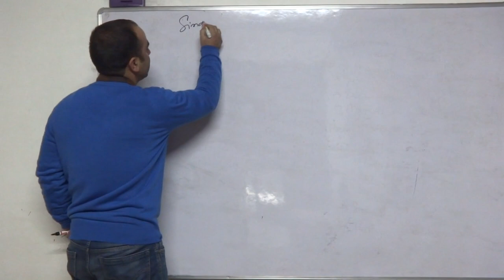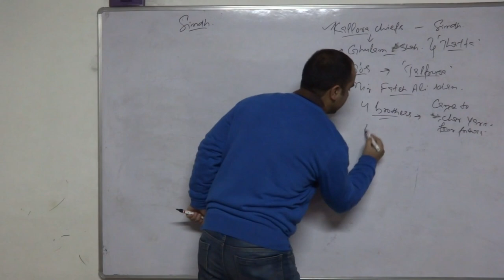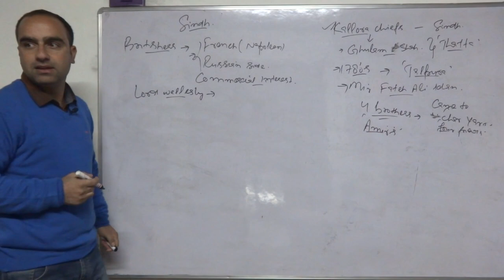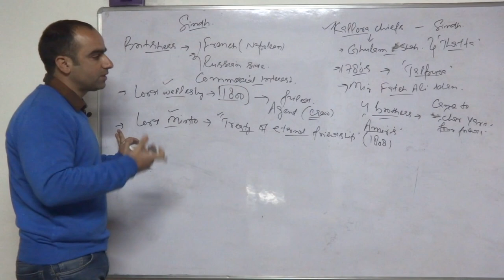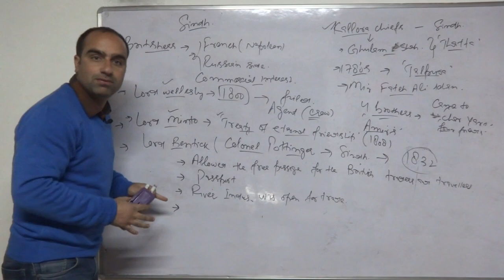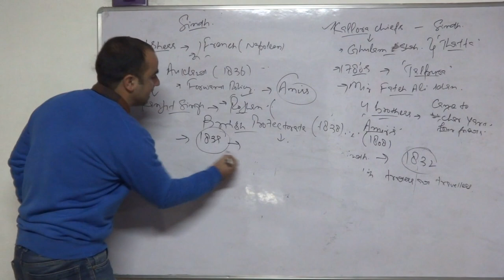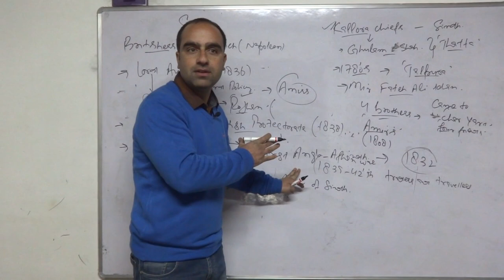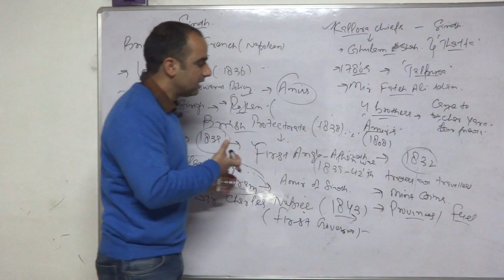MOD-6: British Conquest of Sindh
British Conquest of Sindh is one of the rare event of the British History of India. The Britishers attacked and invaded the Sindh in an unethical manner. The Amirs of Sindh were were very simple and they were always trying to avoid the conflcts. But the Britishers were adamant upon the annexation of Sindh.